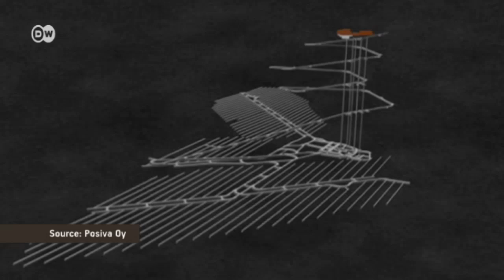Finland builds underground nuclear vault | Focus on Europe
Finland's government has given the go-ahead for construction of the world's first final repository for high-level waste on the Olkiluoto Peninsula. Nearly 6500 metric tons are to be stored deep underground. Critics are warning of the dangers.